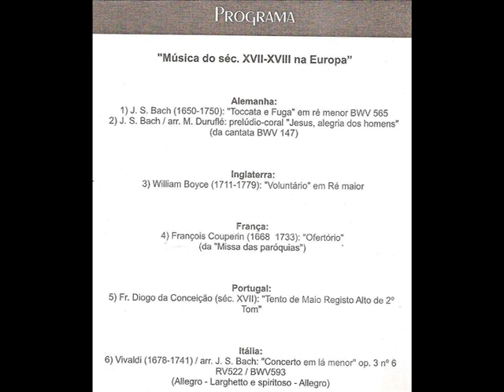MUSICA DO SEC. XVII-XVIII com ANTONIO MOTA-PARTE 1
Realizou-se hoje, 20 de Novembro de 2011 mais um concerto de musica de orgão integrado no Programa Geral: Música no Santuário com a participação do Professor António Mota.
Aqui damos conta dos excelentes momentos que vivemos esta tarde na Basilica do Sameiro, com mais um concerto utilizando o orgão que todos nós queriamos ver nosso e que com a ajuda de todos o conseguimos. Agora podemos deleitar-nos a ouvir este magnifico orgão tocado por mãos de mestre.